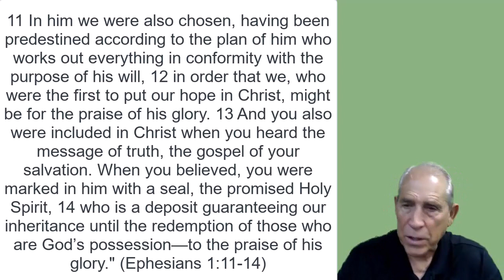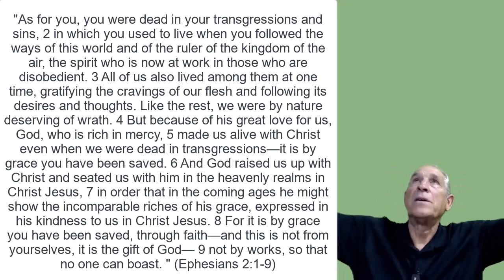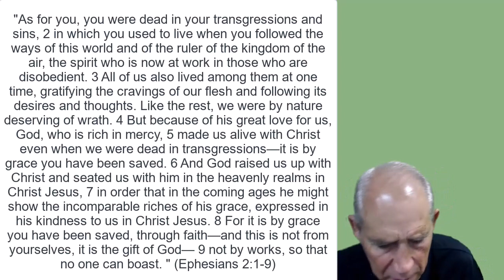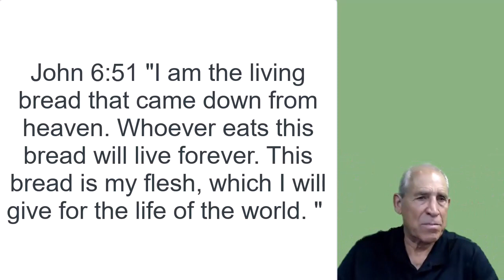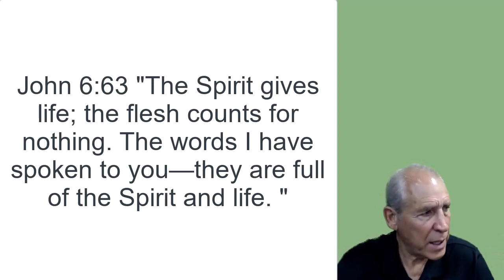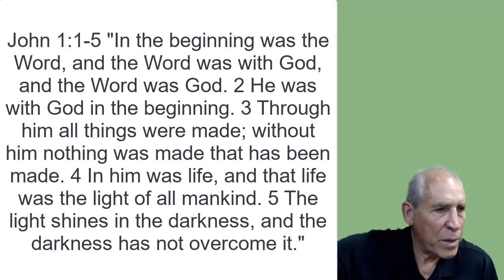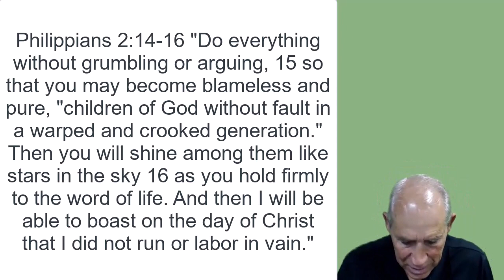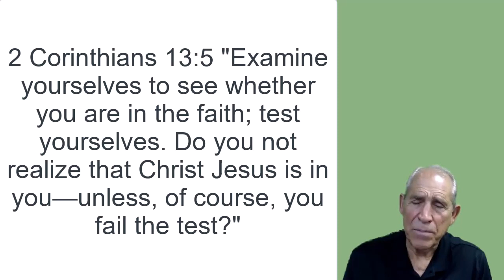A True Follower of Christ! #5 - Bible Study | Don Nourse - FLMUSA 2/14/2024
In this Message Don walks us through a few key verses to help us learn where Faith comes from and how to get more of it.  We study verses that help build our Faith in Jesus during these troubling times. Remember Nothing can separate us from the love of Jesus.

00:00 Opening Prayer
00:34 Introduction
03:56 Ephesians 1 : 11-14
06:22 Ephesians 2 : 1-9
17:52 John 6 : 51
18:28 John 6 : 63
19:24 John 1 : 1-5
26:20 2 Peter 1 : 3-11
28:56 Philippians 2 : 14-16
30:04 2 Corinthians 13 : 5
33:14 Closing Prayer